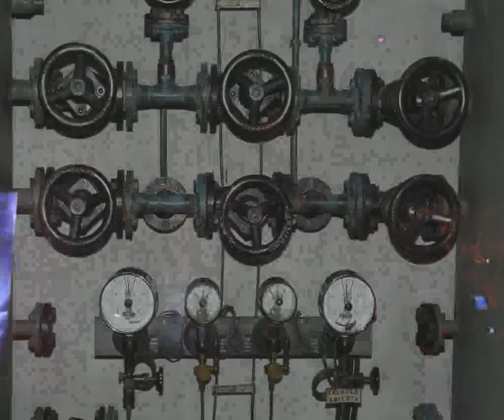Alien Produkt "THE NEXT CHAPTER" video-teaser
teaser of the band`s newest release